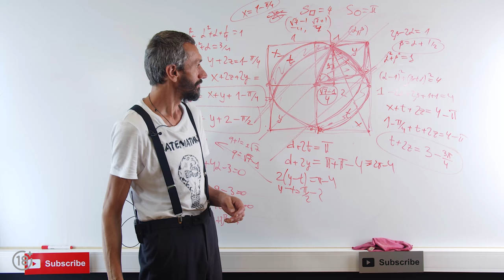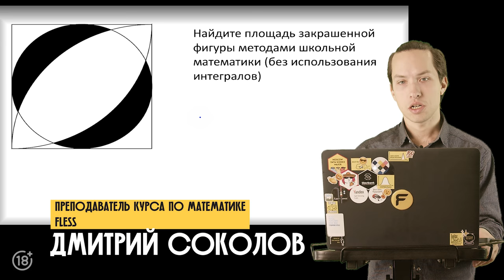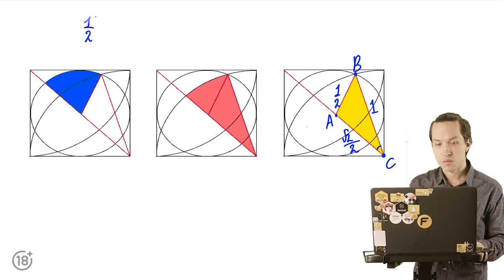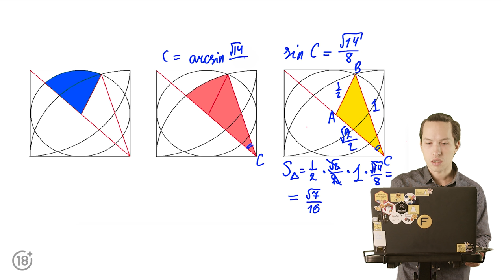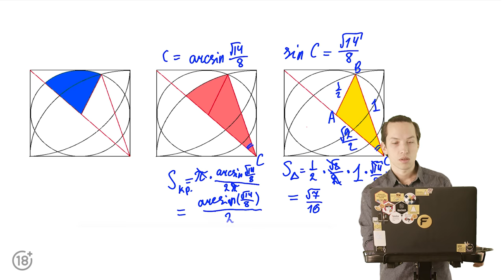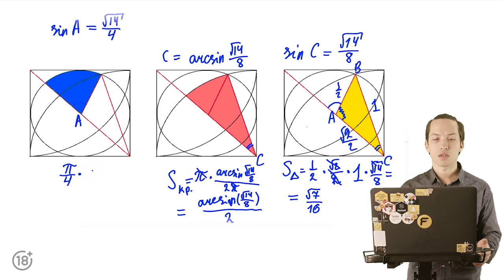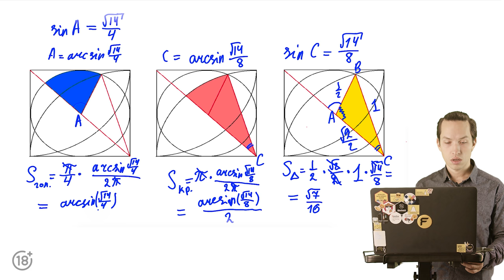Савватеев на собеседовании в Tesla: Разбор конкурсной задачи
Подводим итоги конкурса и разбираем задачу из китайской средней школы, которую решал Алексей Савватеев в этом видео